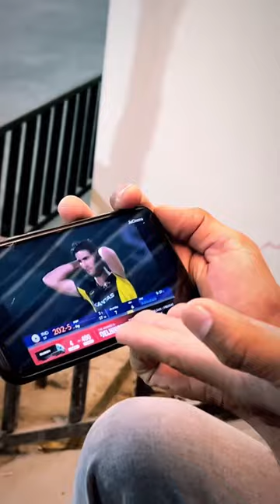Bhaiya aaj Australia ki phupho kr denge 😅